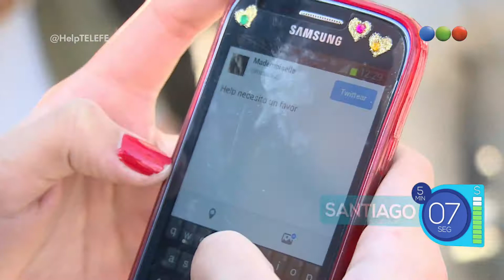Santiago, El Tuitero - Help, Necesito Un Favor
“Help, necesito un favor” cuenta con dos competidores que deben convencer en plena calle a desconocidos para que le cumplan favores en la menor cantidad de tiempo posible. Cada uno de los participantes tiene diez minutos para lograr su objetivo. El que sume más favores será el ganador y se llevará un premio en efectivo.
Los competidores eligen un favor y corren en busca de quien pueda cumplirlo. Para conseguirlo deberán usar su carisma y poder de convicción, pero si todo falla contarán con un presupuesto de $1.000 para utilizarlo a su favor. El ganador se llevará el saldo de su presupuesto más $3.000 y tendrá la posibilidad de participar por el “Bonus track”, donde podrá canjear su premio por $10.000. Para lograrlo, el ganador tendrá que cumplir él mismo un favor elegido por su rival.
Ahora: Santiago, El Tuitero